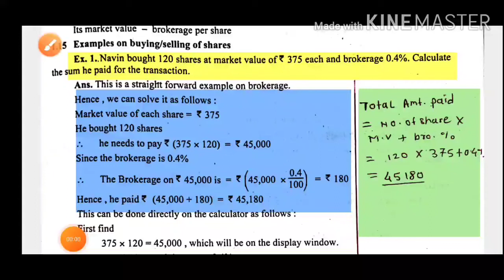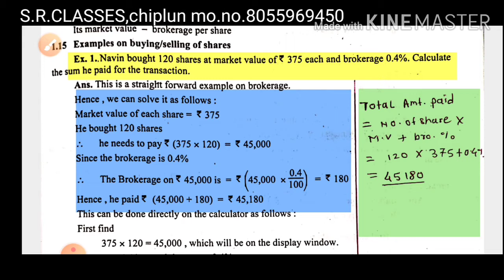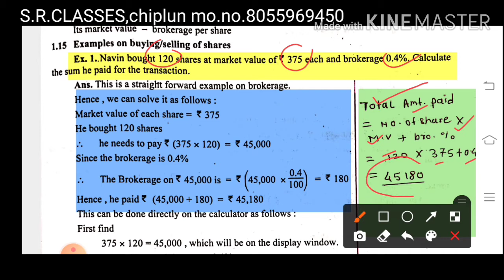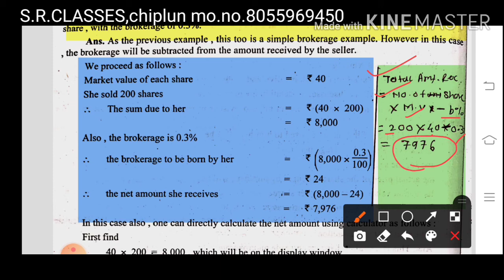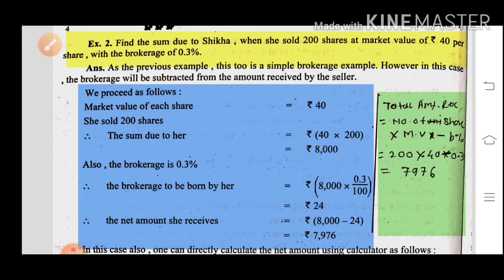shares, mathematics,f.y.b.com sem 1, examples of purchase and sale of share, lecture no.2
s.r.classes
saurabh r shinde
online commerce classes
maths for b.com
BMS
baf
easy method of maths